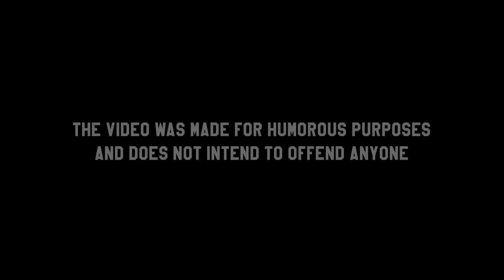சிக்கிக் கொண்ட சிரிப்பு திருடர்கள் | Funny Thieves | Pt.5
In This video, we are going to share some  Funny thief caught on camera in Tamil. Hope you enjoyed.

சிக்கிக்கொண்ட மொக்கை திருடர்கள் | Funny Thief | Part 5| The Magnet Family 2.0